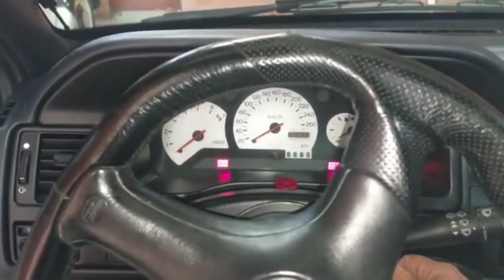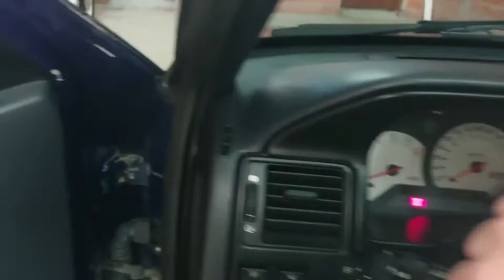Ford Escort RS Cosworth T35 walkaround